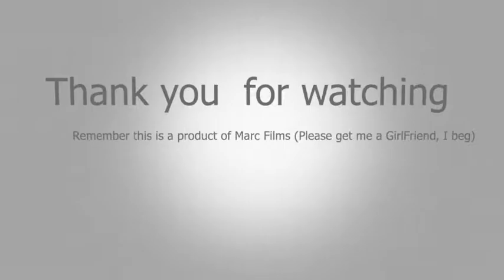Bobcat Video - Tues. Nov. 5, 2019